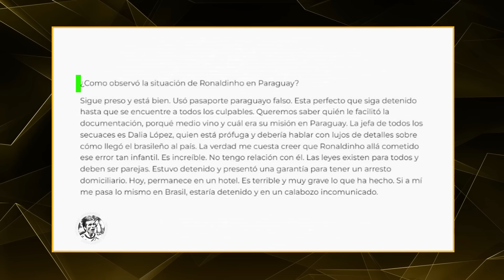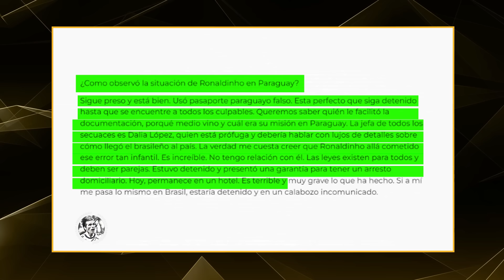¿Por qué Chilavert ODIA a los Futbolistas Brasileros?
Nuestras redes

CHILAVERT
VINICIUS
MARIANO CLOSS
MORENA BELTRAN
Futbol para todos
KIRCHNERISMO
CRISTINA KIRCHNER
JAVIER VICENTE
SORDO VICENTE
FPT
BASILE
CAMA A BASILE
GAGO
COCO BASILE
CARLOS BIANCHI
CANIGGIA
CLAUDIO PAUL CANIGGIA
BOCA JUNIORS
FUTBOL DE PRIMERA
MACAYA MARQUEZ
PC FUTBOL
MARCELO ARAUJO
RAMON DIAZ
MUNDIAL 82
MUNDIAL ESPAÑA 82
MUNDIAL 86
MEXICO 86
MARADONA 86
F90
TE LO RESUMO
ESPN F90
AZZARO RACING
AZZARO INDEPENDIENTE
MUZZU
MUZZU JUEGA
REACCION AZZARO
REACCION CARROZZA
GONZA CARDOZO ESPN
GONZA CARDOZO
AZZARO BOCA
VIGNOLO ESPN
VIGNOLO BOCA
VIGNOLO RIVER
REACCION VIGNOLO
ESPN RIVER
ESPN BOCA